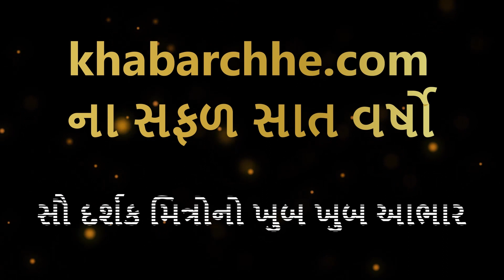ગૃહમંત્રી અમીત શાહે જણાવ્યું કે જ્ઞાની કોણ કહેવાય